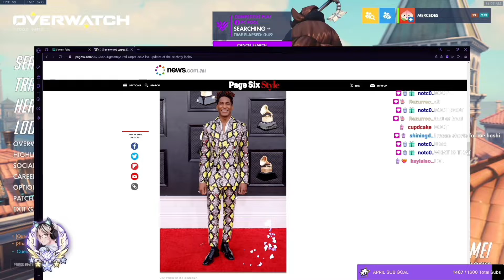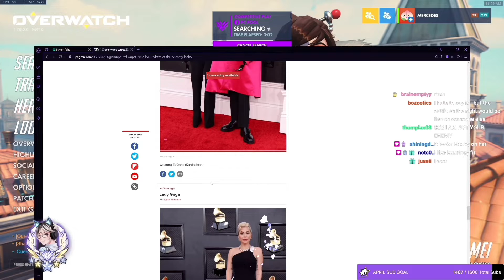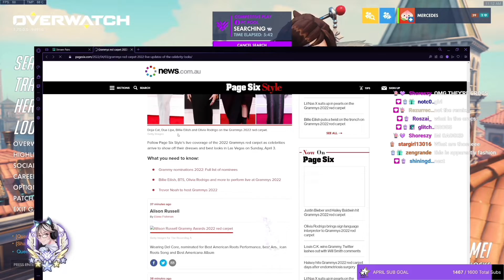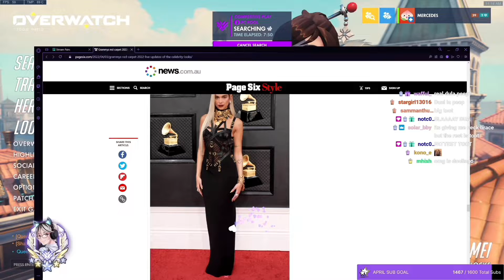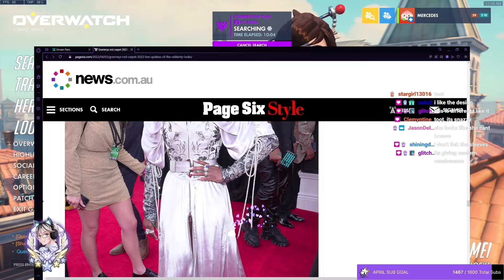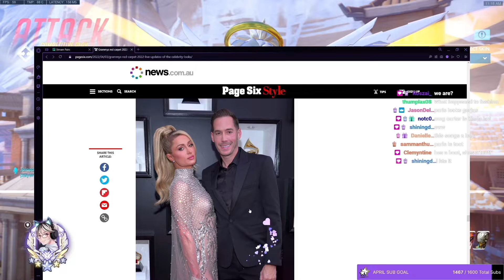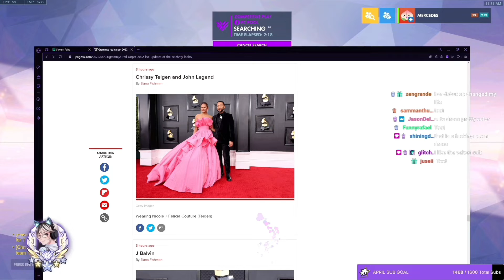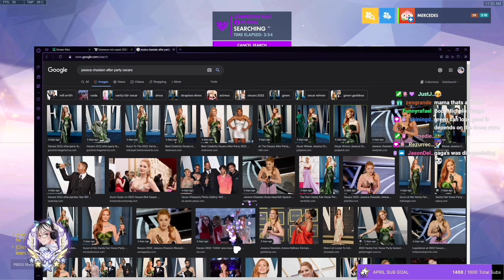Hoshi React: Red Grammys Looks 2022